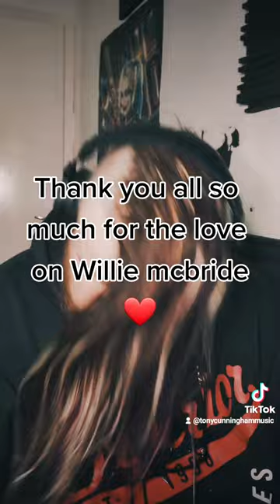Behind Blue Eyes